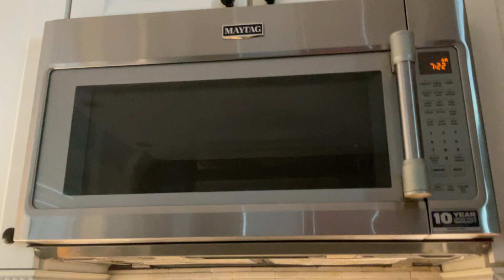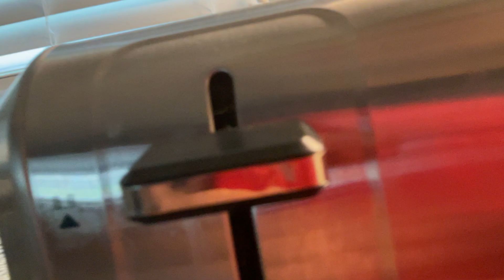Come make breakfast with me / vlog